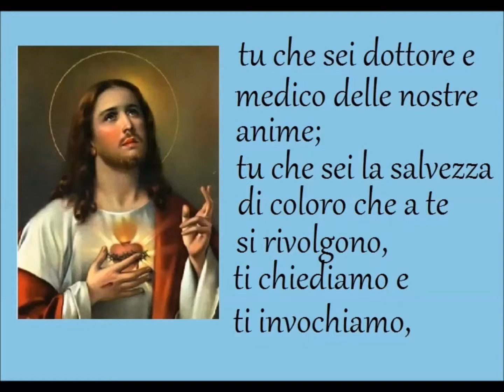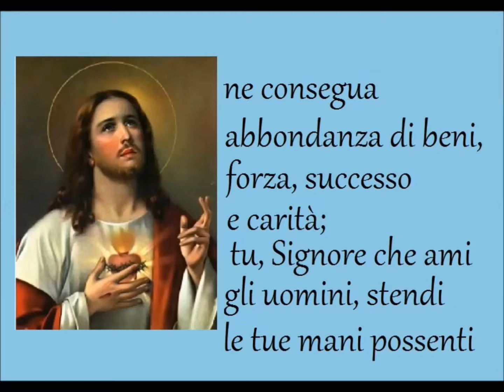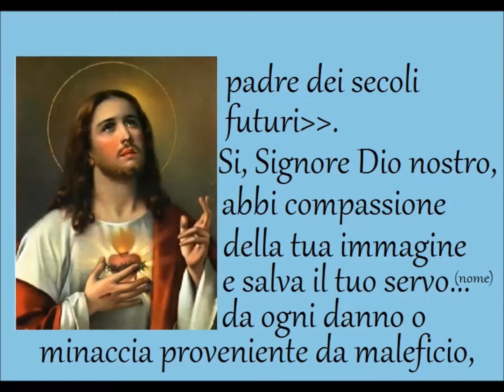PREGHIERA CONTRO IL MALEFICO. PREGHIERA A S.MICHELE ARCANGELO